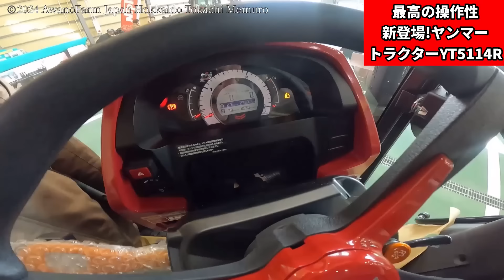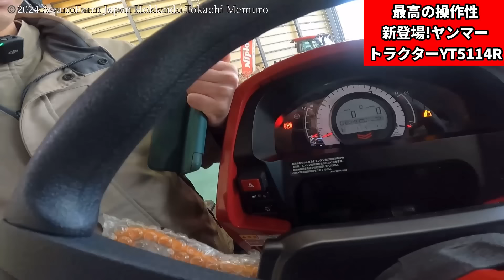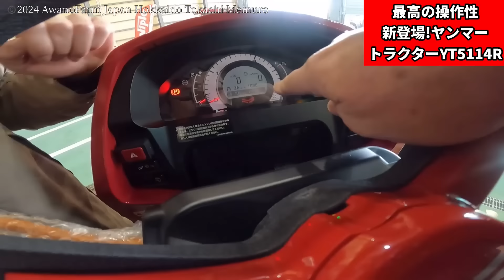新登場!ヤンマートラクターYT5114R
2024年2月21日 ヤンマー道東サービスセンター、落成記念展示会へ行ってきました。
新しい建物の中には、所狭しと農機具が展示されていました。その中でもイチオシは新登場のヤンマートラクターYT5114 Rです。本社の方から詳しく説明をして頂きましたが、なにせ操作性が良いです。車速とエンジン回転数が、それぞれダイヤルで細かく設定出来ます。特に防除作業にピッタリだと思いました。ぜひ運転してみたいものです。

50ha耕作しています